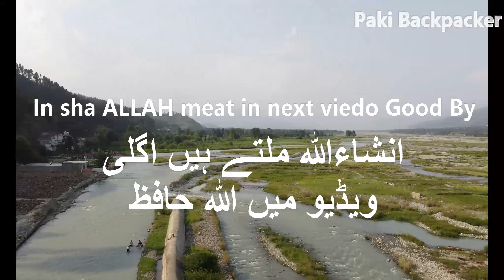Travel to CHOTA KALAM ( Ningolai Village ) by swat motorway Mingora Swat Pakistan.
Its story of a trivel to Chota Kalam, Nengoli Village of Tehsil Kabal, Swat from swat motorway .There is a park name Shuhada Park situated on Swat river side in Chota Kalam, Nengolai Village near Mingora Swat. Its a park developed by Pak Army after operation against militancy in Swat. Its a beautiful park for familys.